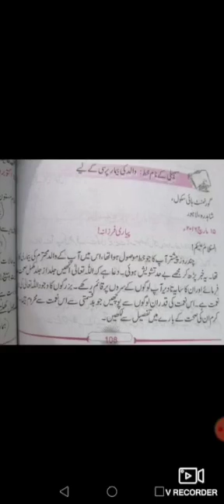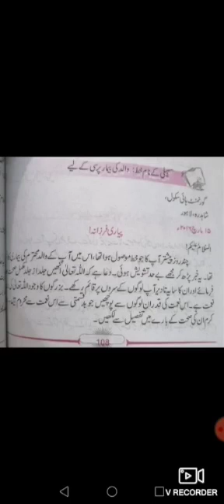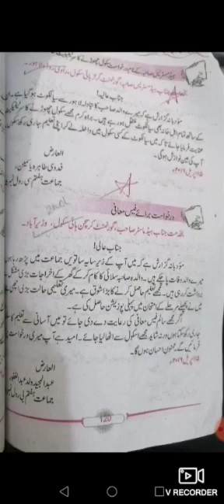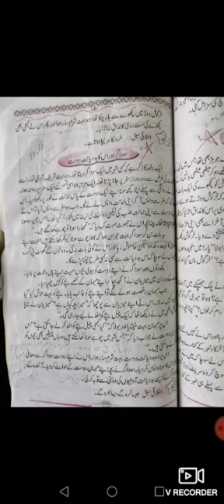Class 7th | Subject Urdu | Native Schools | Friday